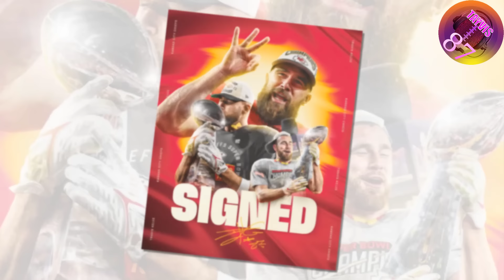Travis Kelce Spotted at Kansas Nightclub with Friends to Celebrate His $34M Deal